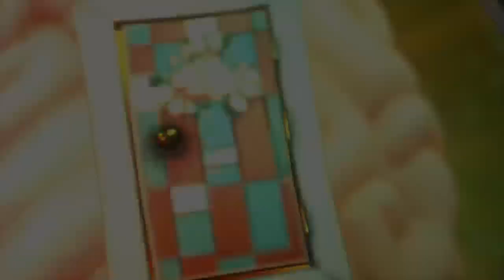Jack Black Steals the Show I Psychonauts 2 Part 4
So if you're wondering if why I'm playing from PS5, I was experiencing technical problems with my ISP (Things seem to be fine for now so for) the remainder of the playthrough I'll be playing onPS5 just incase I have anymore issues. After a cooking show we experience what I'd be like if Alice in Wonderland and the 60's were on acid Psychonauts 2 once again showing how creative it is.